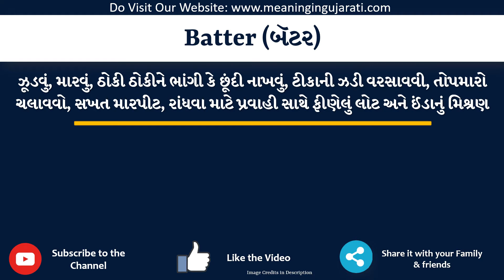Batter Meaning in Gujarati | Batter નો અર્થ શું છે | Batter in Gujarati Dictionary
આ વિડિયો માં તમે Batter નો Gujarati માં અર્થ સમજશો અને એની સાથે Batter નું pronunciation પણ શિખશો. એટ્લે કે તમે Batter ના meaning ની સાથે સાથે એ પણ શિખશો કે Batter ને કેવી રીતે બોલાય, Batter ને બોલવાની સાચી રીત કઈ છે.

તો બસ એક મિનટ માં શીખો Batter શબ્દ ને.

Batter ને examples થી સમજીએ